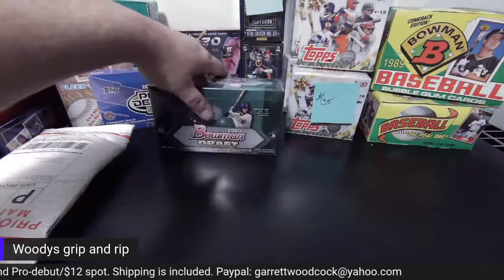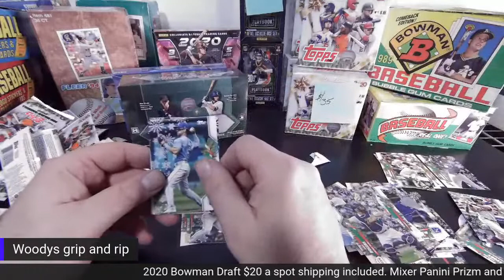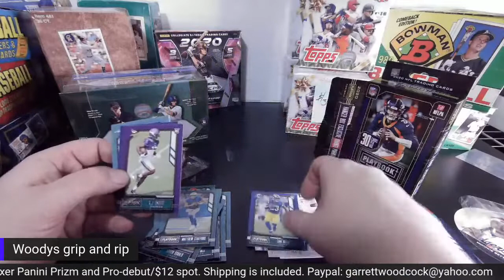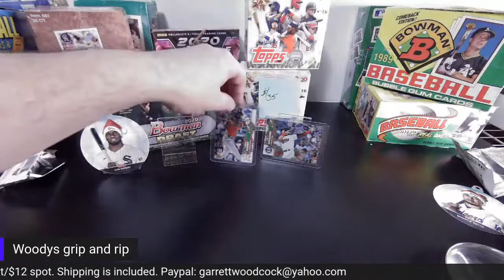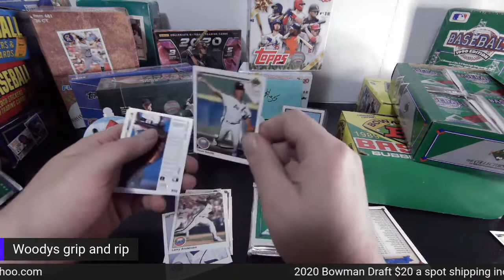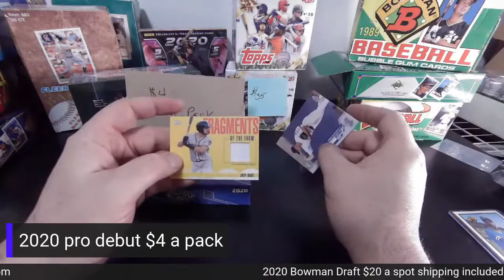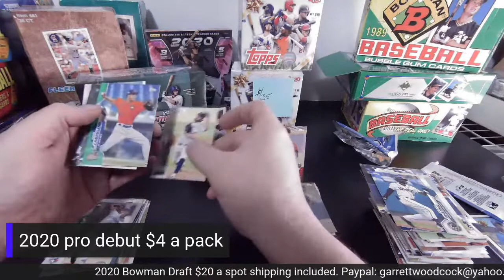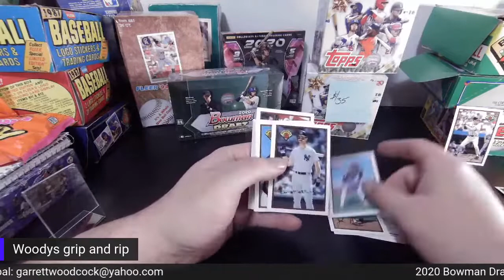Friday Night!!!!!!!!!!!!!!!!!!! Fill breaks and RIp